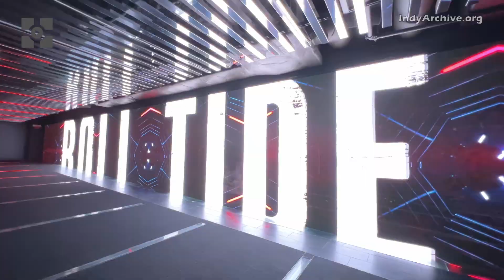Alabama Crimson Tide Locker Room Tunnel - Bryant-Denny Stadium - Tuscaloosa